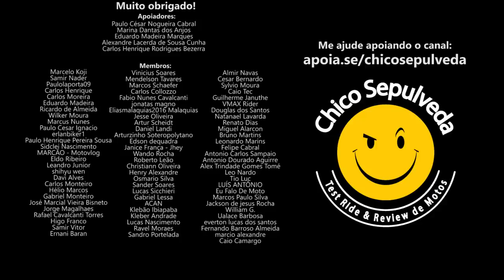Até quando manter a garantia da moto e revisões na concessionária?